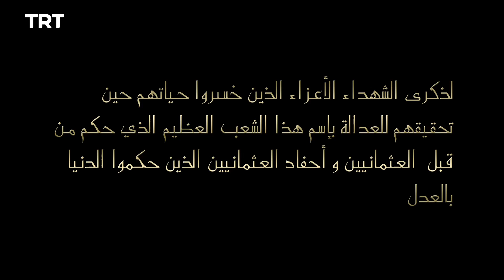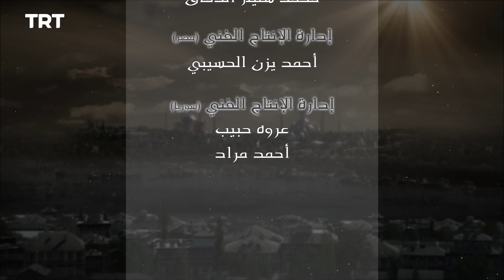فيلينتا - الموسم الثاني - الحلقة 23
بعد نجاة مصطفى من المؤامرات التي حِيكت ضده، يبدأ العمل هو وعلي تحت إشراف القاضي غياث الدين في مركز الاستخبارات السري التابع للدولة العثمانية. في هذا الموسم ينتظر كلاً من مصطفى وعلي والقاضي غياث الدين الكثير من الأحداث والتحديات الصعبة التي تستهدف الدولة العثمانية وتهدف إلى القضاء عليها.